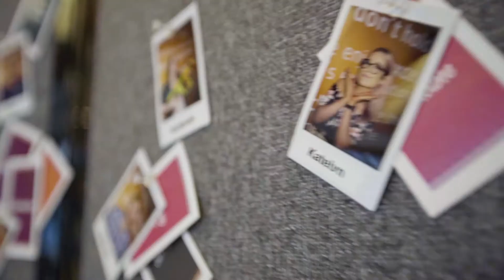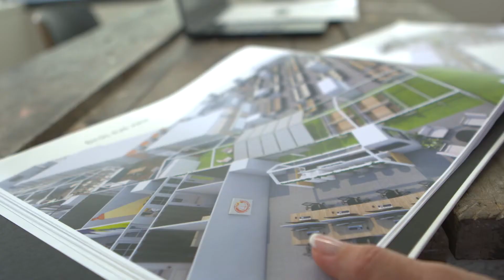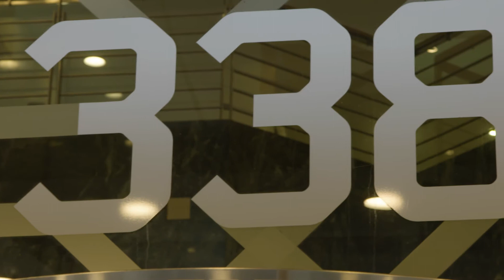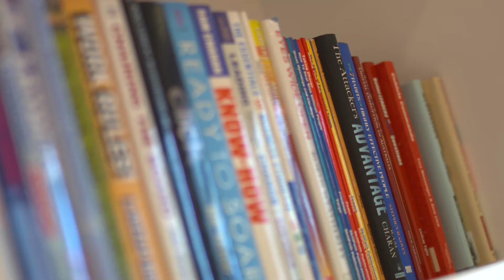Welcome to our new home!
We are just a little bit chuffed to reside in our fresh, comfortable, inspiring and fun open plan office space in the heart of the Sydney CBD. Our creativity, wellbeing, and innovation are nurtured in this dynamic space and we are excited to showcase our home to you here.